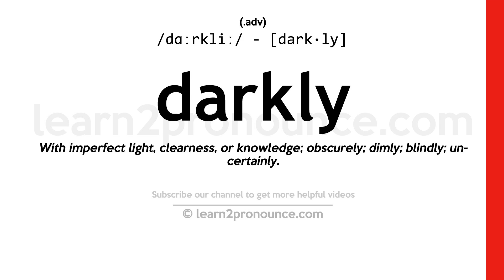How to pronounce Darkly | English pronunciation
Learn how to pronounce Darkly in English
DARKLY
Pronunciation of Darkly: /dɑːrkliː/ - [dark·ly]
(adv.)
Definition of Darkly: With imperfect light, clearness, or knowledge; obscurely; dimly; blindly; uncertainly.